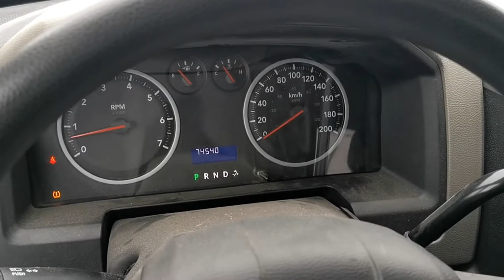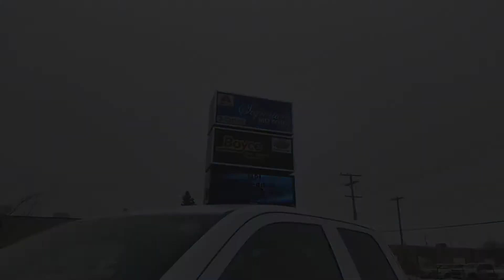2010 Dodge Ram 1500 ST, 4X4, Low Mileage, Has Safety and Warranty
All our listed prices are cash price plus tax. We do offer many financing options as well

Very nice Dodge Ram 4x4 with only 74,000 KM. Body one this truck is in very nice shape, Engine size is a 4.7L please note there is lifter Noise on this engine. At this price you are buying the truck with this noise. We are including our standard 3 month 3000KM power Train warranty and 1 week 500 KM check engine light warranty on this truck. Truck is equipped with power door locks, power windows, power mirrors, Cruise, air conditioning, Power Port, Aux Port, Very Nice vehicle at a nice price. This vehicle has has a Manitoba Safety and comes with our in house 3 Month, 3000 km Power Train Warranty and 1 Week 500 KM check engine light warranty. Priced at $9,950